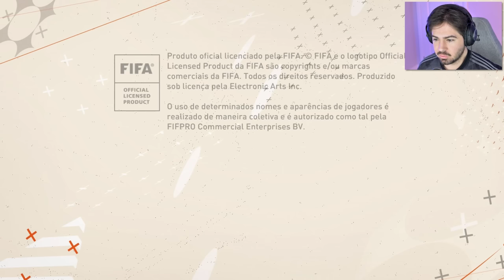JOGANDO FIFA 23 MAS NO NINTENDO SWITCH! ME SURPREENDEU!